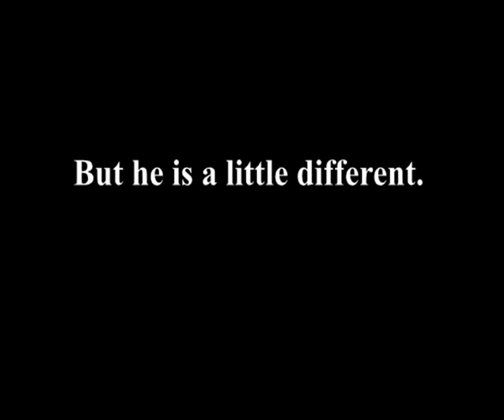PROPHECIES OF LUCIFER 1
The first of many prophecies from a surprisingly cordial Lucifer.  Today's talk touches on Karl Marx.